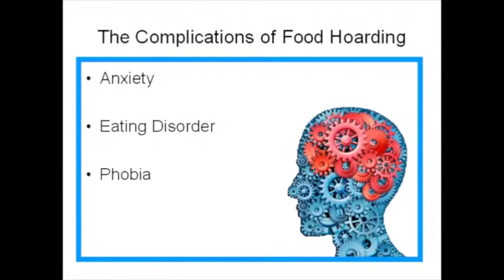Food Hoarders | Hoarders911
Food hoarders is one of the types of hoarding conditions, and this video provides information on food hoarding as well as professional advise for hoarders from Hoarders911.

Hoarders911 is a hoarders cleaning service that specializes in heavy duty cleaning services in New York.